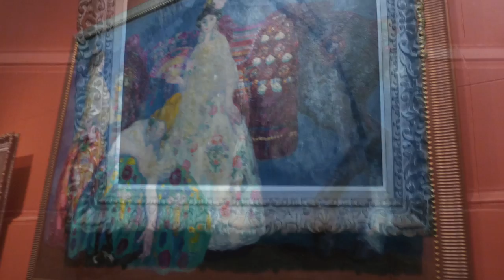Paintings, Hispanic Society of America